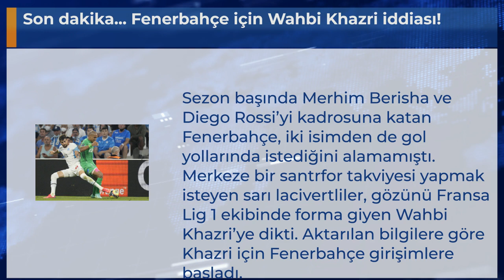Son dakika... Fenerbahçe için Wahbi Khazri iddiası!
Sezon başında Merhim Berisha ve Diego Rossi’yi kadrosuna katan Fenerbahçe, iki isimden de gol yollarında istediğini alamamıştı. Merkeze bir santrfor takviyesi yapmak isteyen sarı lacivertliler, gözünü Fransa Lig 1 ekibinde forma giyen Wahbi Khazri’ye dikti. Aktarılan bilgilere göre Khazri için Fenerbahçe girişimlere başladı.